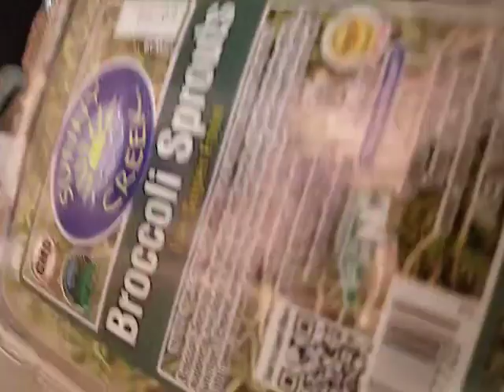another fridge check VDay